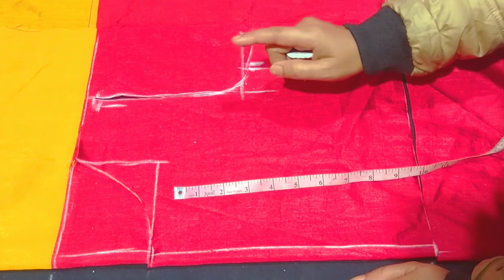Back button boat neck blouse cutting easy method(part-1)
hello friends welcome to Sabita fashion
aj mai back button boat neck blouse cutting karke dekhaungi
yeah bohut hi easy method hai
yeah boat neck blouse 4 task ka hoga
aap ghar baithe bohut easy method se back button boat neck blouse cutting kar sakty ho
to phir video ko pura watch karna na bhule
Sabita fashion